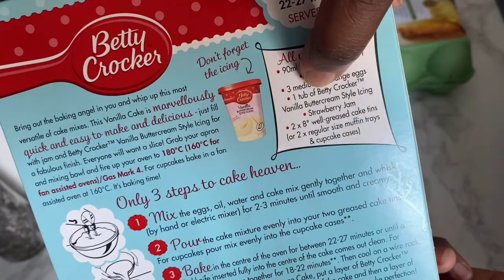Keek salphaa/easy home made cake